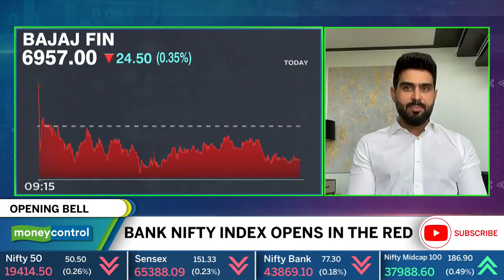Inflation and rate trends will shape NBFCs' trajectory